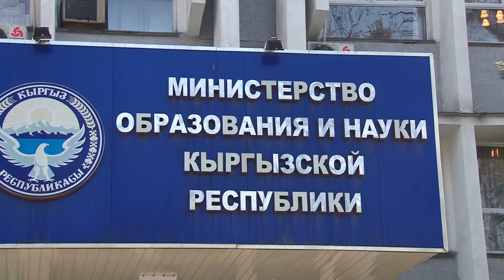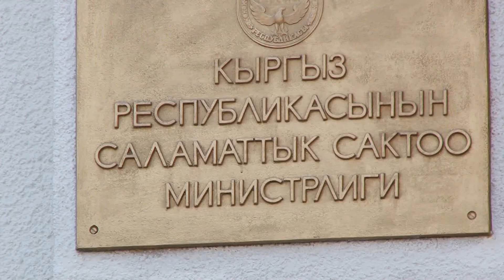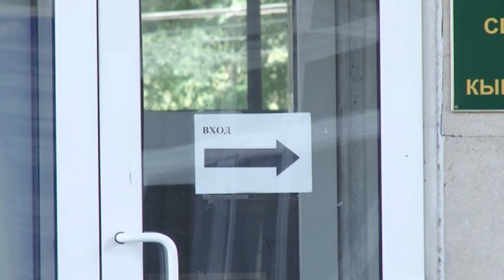Билим берүү министрлиги эң коррупциялашкан мекеме